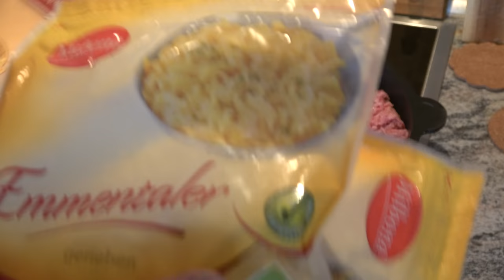Der Grilljunky 351b Die K4 Kastenform Mexikanisch gefüllt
Wir füllen die K4 Kastenform ganz einfach Mexikanisch. Das Einfachste is doch immer das Beste ;-) ( und was zuviel is kommt in den Ft3 )